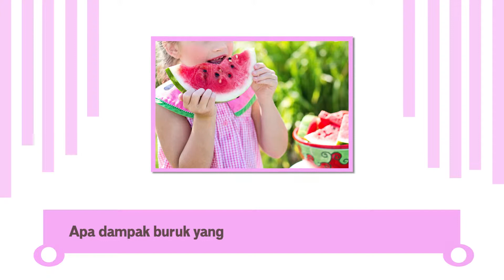Faktor Pemicu Obesitas Pada Anak - dr. Runi Deasiyanti, Sp. A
Hai Mums!

GueSehat kembali menjawab pertanyaan dari ahlinya. Bersama dr. Runi Deasiyanti, Sp. A, kita akan membahas seputar kesehatan dan perkembangan anak.

Kali ini, dr. Runi akan menjawab pertanyaan seputar obesitas pada anak. Apa saja sih faktor pemicu obesitas? Kemudian, bagaimana pencegahannya yang baik?

Jika ada pertanyaan lain seputar anak, Mums bisa langsung comment di video ini, atau menggunakan forum di link ini

Stay healthy!